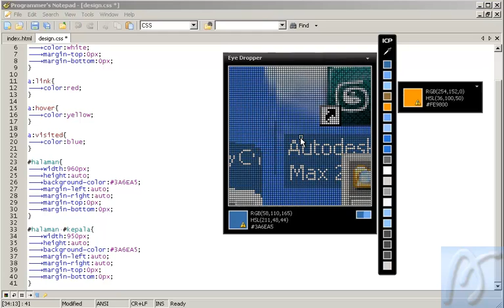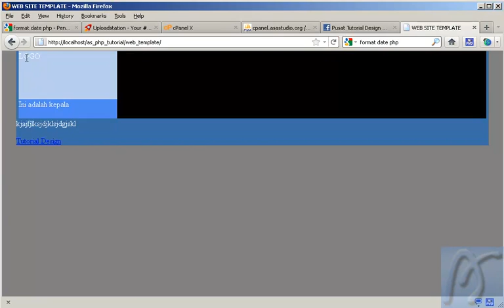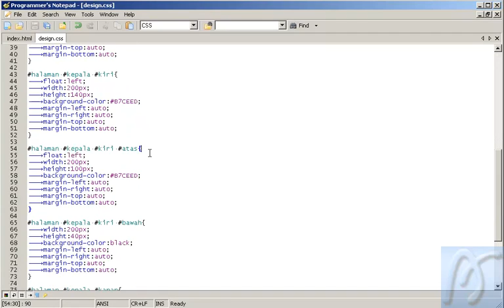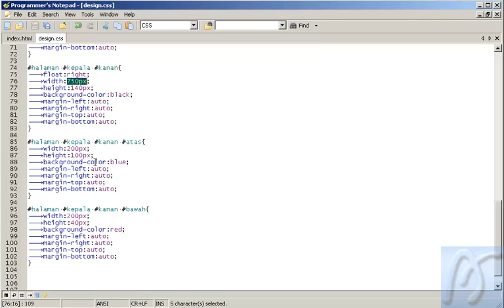2 CSS Dasar Membuat Template Bagian 2